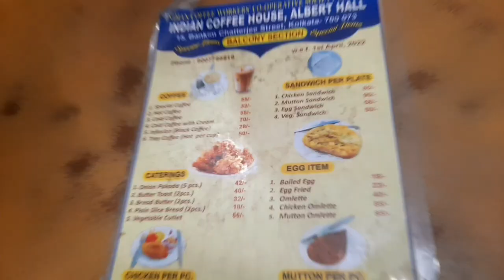The Famous Indian Coffee House| Kolkata College Street | Short vlog | New Video